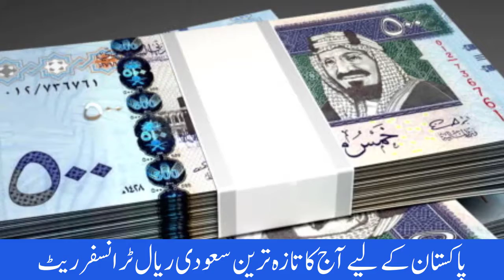Riyal Rate | Saudi Riyal Rate Today for India Pakistan Bangladesh Nepal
Saudi Riyal Rate Today for  India Pakistan Bangladesh Nepal, Riyal rate to Indian rupee, Saudi riyal